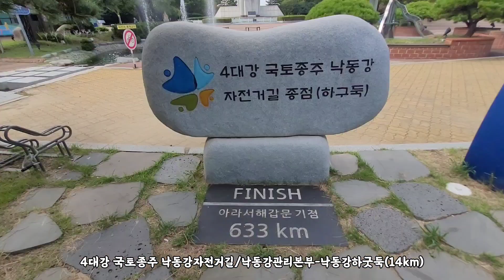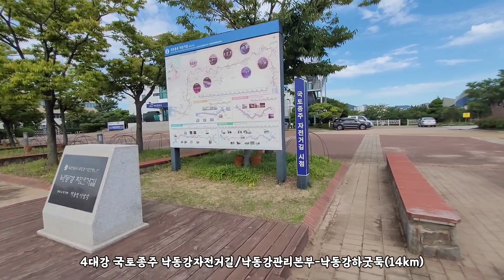4대강 국토종주 낙동강자전거길/낙동강관리본부-낙동강하굿둑(14km)🚵‍♂️